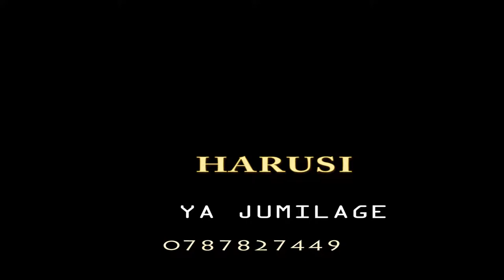HARUSI YA JUMILAGE AUDIO BY LUPINGU IGEMBE OFFICIAL VIDEO PROD BY COSTACHI 078782749